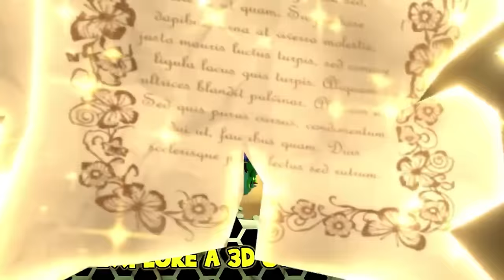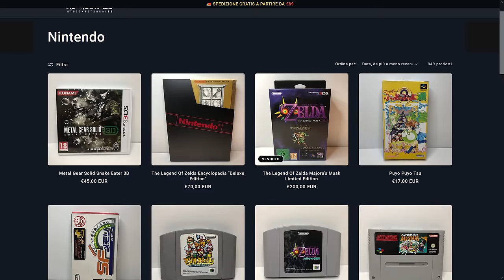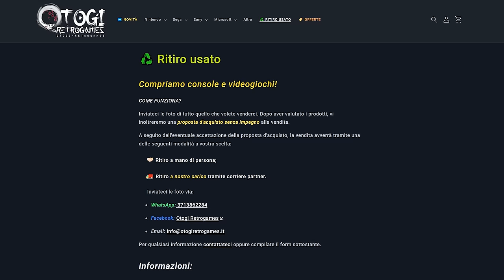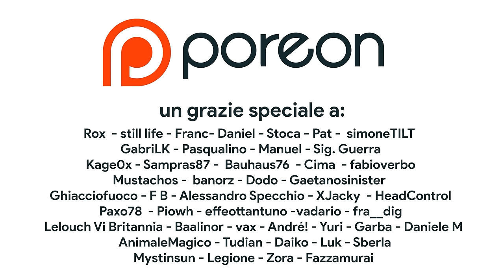TOP 50 MIGLIORI GIOCHI PER NINTENDO SWITCH – GUIDA ALL'ACQUISTO DEI MUST BUY SWITCH [NATALE 2023]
In questa classifica dei 50 migliori giochi per Nintendo Switch scopriremo quali sono i videogiochi da avere assolutamente per la console Nintendo. Non importa se giocate su Nintendo Switch Oled o Nintendo Switch Lite, ecco i nomi imprescindibili, i veri MUST BUY, su console ibrida. In questa TOP aggiornata a Natale 2023, trovano spazio le grandi esclusive first party come Mario, Zelda, Mario Kart e Splatoon ma anche hidden gem Indie e porting da WiiU da scoprire per la prima volta. Quali sono per te i migliori giochi per Nintendo Switch? Ti aspetto nei commenti!

00:00 Intro e REGOLE DELLA TOP
02:01 Posizione 50 Ci voleva poco a essere migliori degli altri
02:29 Posizione 49 Il peggiore è comunque un grande gioco
02:45 Posizione 48 Speedrun e carte
03:02 Posizione 47 Conflitto a scacchiera
03:24 Posizione 46 Zelda Crossing
03:47 Posizione 45 Spin off diorama
04:07 Posizione 44 Cybernetta
04:26 Posizione 43 Un quasi ritorno
04:48 Posizione 42 Nuove origini
05:17 Posizione 41 Scalata faticosa
05:30 Posizione 40 Un caso Spettrale
05:52 Posizione 39 Timing perfetto
06:11 Posizione 38 Imprecazione divina due (e pure uno)
06:29 Posizione 37 Pallina rosa di lusso
06:49 Posizione 36 Strumenti moderni per un concerto classico
07:05 Posizione 35 Il builder definitivo
07:24 Posizione 34 Nostalgia a 16 bit
07:45 Posizione 33 'Sta musica la riconosco
08:03 Posizione 32 Poe Ratcho
08:21 Posizione 31 Melanzana leggendaria
08:36 Posizione 30 Kratos chi?
09:02 Posizione 29 Il tempo è scaduto
09:19 Posizione 28 Resident Hill
09:36 Posizione 27 HIDEKI TI PREGO RIPENSACI
09:59 Posizione 26 Il polso è salvo
10:14 Sponsor - Otogi Retrogames
11:23 Posizione 25 Mario ti punta il ferro: che fai?
11:47 Posizione 24 Terzo risveglio
12:03 Posizione 23 Non ho più fame
12:14 Posizione 22  Ottostrade in accaddì (ma sempre dueddì)
12:48 Posizione 21 Giocalo tre volte
13:03 Posizione 20 Peach, cosa nascondi in camera?
13:26 Posizione 19 Naobino uno di noi
13:44 Posizione 18 Nessuno Sia Ostile (a questa bella iniziativa)
14:12 Posizione 17 KNOCKOUT
14:28 Posizione 16 Team Cherry tutto bene?
14:45 Posizione 15 E ora chi pulisce?
15:08 Posizione 14 Nella vita ci vuole FORTUNA (e una CPU che non bara)
15:32 Posizione 13 Il 2 è obiettivamente il peggiore
16:00 Posizione 12 Se questa è una remaster io sono il Gabibbo
16:19 Posizione 11 Zelda furry
16:37 Posizione 10 Retro in GODMODE
16:57 Posizione 9 Questo gioco è più vecchio di voi
17:24 Posizione 8 Ma si è capito che mi è piaciuto
17:55 Posizione 7 Livello SUCCESSIVO
18:13 Posizione 6 MAMMA MIA
18:37 Posizione 5 MAMMA MIAO
19:03 Posizione 4 Best e3 2021 moment
19:31 Posizione 3 Sakurai nr.1
20:19 Posizione 2 VOGLIAMO IL 2
20:54 Posizione 1 HO BARATO
21:53 Outro e Patreon